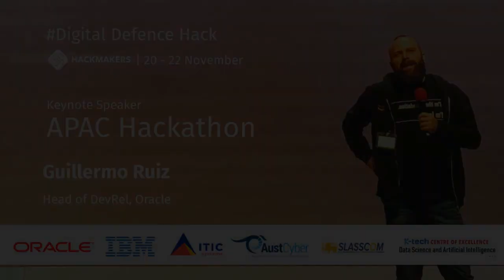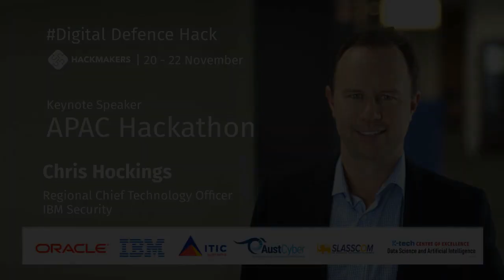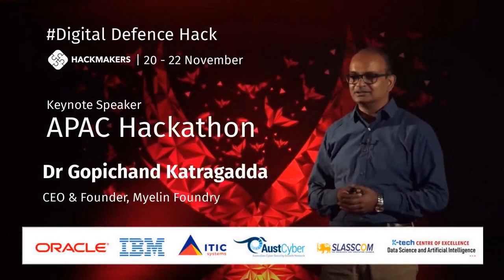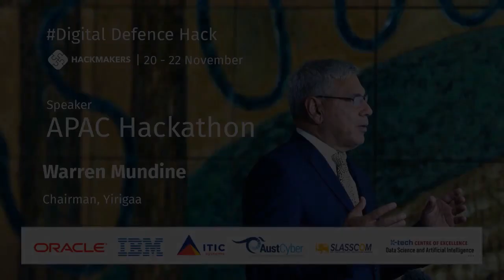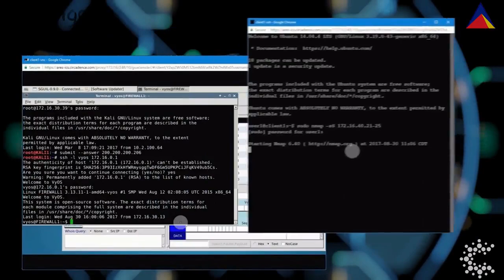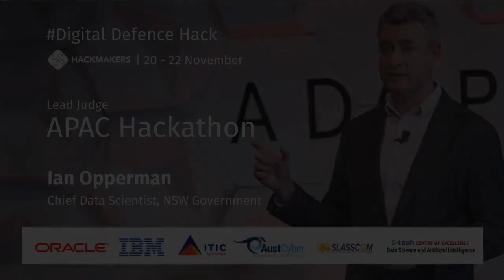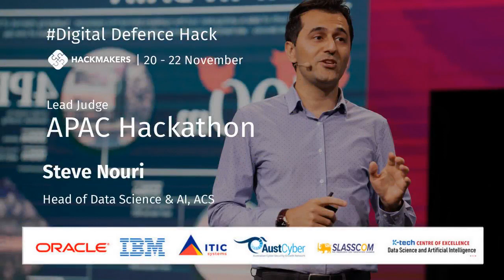DigitalDefence Hack Opening Ceremony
Today is the day! At 17:00(AEDT), APAC's largest ever cyber security hackathon will commence. Join thousands of hackers, hundreds of mentors and the largest suite of sponsoring tech companies in the world for the DigitalDefence Hack of 2020.

The keynote speakers for event are :
00:45 - Hon. Victor Dominello
, Minister for Digital, Minister for Customer Service, NSW Government & Member of Ryde
02:44 - Guillermo Ruiz, Head of DevRel, Oracle
05:05 - Chris Hockings, Regional CTO , IBM Security
07:49 - Prerana Mehta, Chief of  Ecosystem Development, AustCyber
09:47 - Dr Gopichand Katragadda, CEO & Founder , Myelin Foundry
11:36 - Warren Mundine , Chairman, Yirigaa
14:18 - Dr. Ian Opperman, Chief Data Scientist, Government of New South Wales
15:21 - Steve Nouri, Head of Data Science & AI , Australian Computer Society

We would like to thank our partners for making this event a reality!

👉 Community Partners: Public Sector Network, Slack, Black Nova Group, Yirigaa, UNSW DataSoc, SLASSCOM, DataCated Academy and AIEthics4all